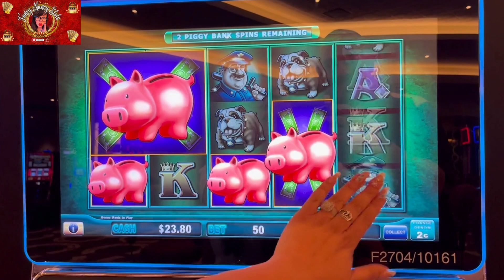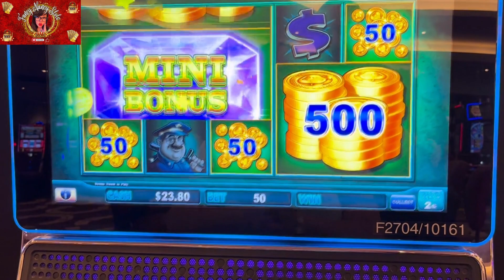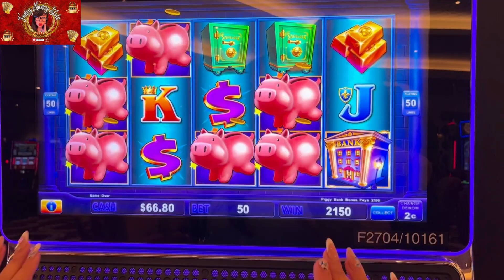Piggy Banking Fancy Nancy Slots, playing at the Horseshoe Casino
hello family! Today I am sharing everyone favorite game Piggy Banking!
The piggies came out to play! Thank you and besitos. Checkout my friends below!
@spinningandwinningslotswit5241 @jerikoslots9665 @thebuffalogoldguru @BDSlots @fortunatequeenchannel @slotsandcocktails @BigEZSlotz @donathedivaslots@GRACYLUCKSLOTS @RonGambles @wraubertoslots